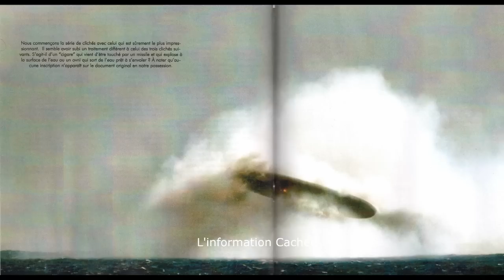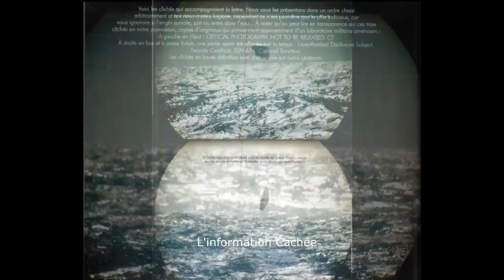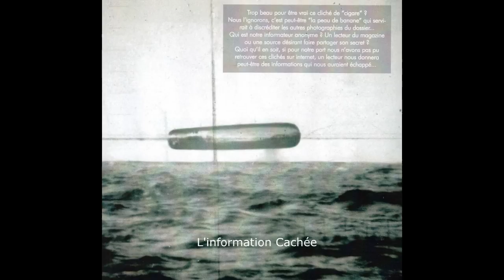OVNI Cigare / Photographie exclusive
Lien des Photographies:
► À vous de juger◄
Dédié aux passionné(e)s de L'ufologie. Nous croyons en la liberté de l'information en vous montrent des information riche et sérieuse, sur le phénomène d'OVNI.